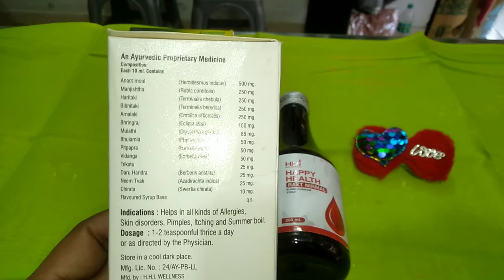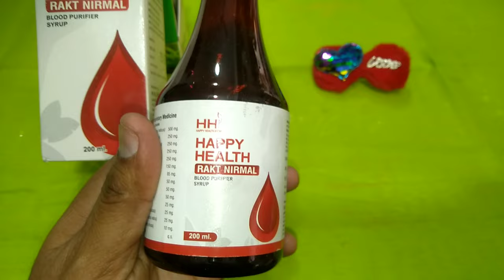Happy Health India Rakt Nirmal l क्या आप भी बेदाग चेहरा चाहते हैं?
Happy Health India- Rakt Nirmal ll Women Tonic ll क्या आप भी बेदाग चेहरा चाहते हैं?